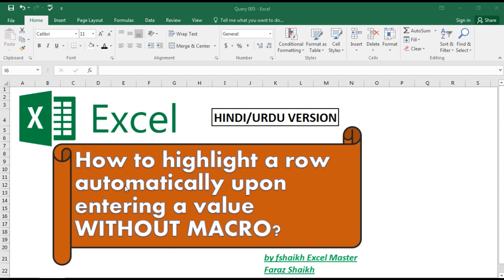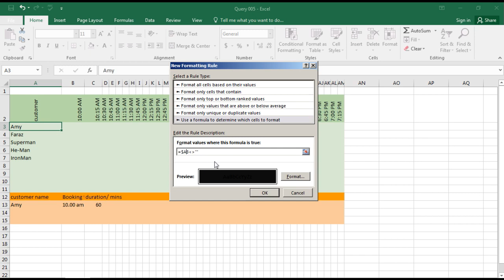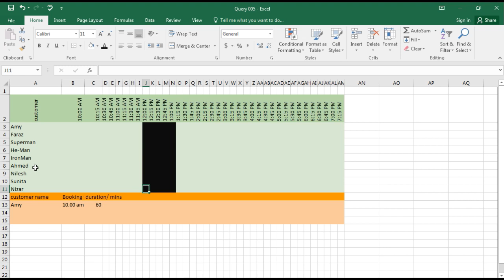Hindi/Urdu Version - How to highlight a row automatically upon entering a value WITHOUT MACRO?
HINDI/URDU - How to highlight a row automatically upon entering a value WITHOUT MACRO?